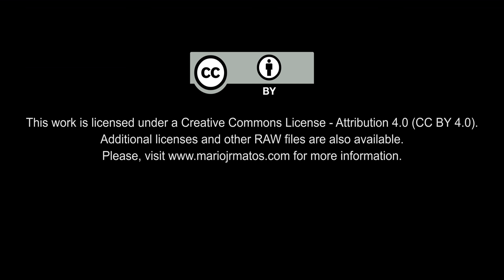4K Free Stock Footage: Inside an Empty Rusty Oil Barrel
EN| 4K Free Stock Footage: Inside an Empty Rusty Oil Barrel
PT| Vídeos 4K Isentos de Dividendos: Dentro de um Ferrugento Barril de Petróleo Vazio

Credits
Gear: Panasonic GH4, Zoom H1 Ultra-Portable Digital Audio Recorder, Rode VideoMic Pro, Sigma 19mm f/2.8 DN Lens (Micro Four Thirs, M4/3, MFT), Hoya 58mm Variable Neutral Density 3-400 Filter with Kiwifotos 37-49mm + 49-58mm Step-Up Ring, KERNEL Slider K3 80cm, Benro S4 Video Head, Manfrotto 577 Rapid Connect Adapter with Sliding Mounting Plate (501PL)